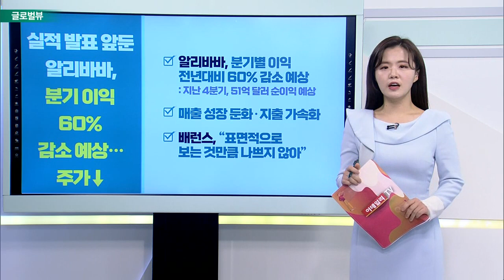월가 전문가 "우크라이나 위기, 美 연준 통화정책 영향 거의 없을 것" / 트위터, 8년 만기 하이일드 채권 10억 달러 발행_글로벌 VIEW (20220224)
월가 전문가 "우크라이나 위기, 美 연준 통화정책 영향 거의 없을 것"
- CNBC "우크라이나 위기로 연준 통화정책 바뀔 수도"
- 월가, "지정학적 리스크, 통화정책에 영향 주지 않아"
- 2014년 크림반도 사태 때도 경제적 영향 거의 없어
- 연준, 인플레이션 하락 궤도로 올려놓을 것

트위터, 8년 만기 하이일드 채권 10억 달러 발행
- 자사주 매입 자금 조달 위해 하이일드 채권 발행
- 수익금 설비 투자, 잠재적 인수 포함 일반적 기업 목적에 사용

# 실적 발표 앞둔 알리바바, 분기 이익 60% 감소 예상…주가↓
- 알리바바, 분기별 이익 전년대비 60% 감소 예상
- 매출 성장 둔화·지출 가속화
- 배런스, “표면적으로 보는 것만큼 나쁘지 않아”

# 30% 하락한 ‘인텔’, 파운드리 가격 인상으로 다시 반등할 것
- 인텔, 2022년에 12% 하락·1년간 29% 하락
- 막대한 투자 계획 발표한 바 있어
- AMD·파운드리 가격 인상하면 매출 성장 목표 달성할 것